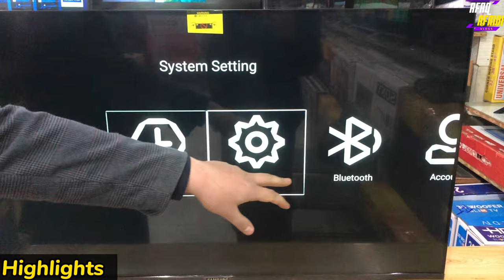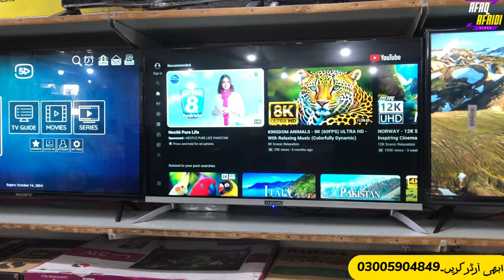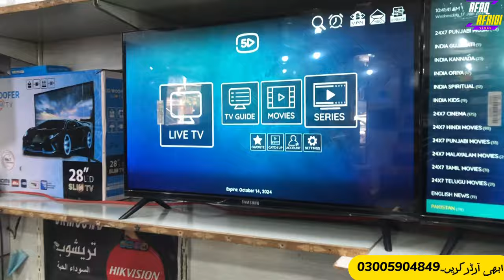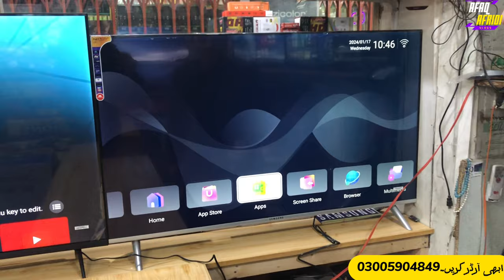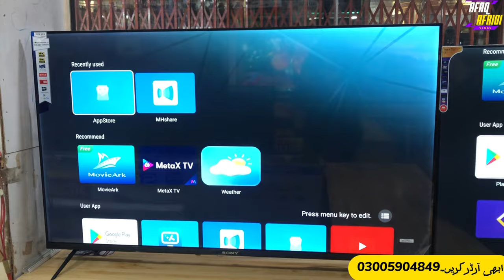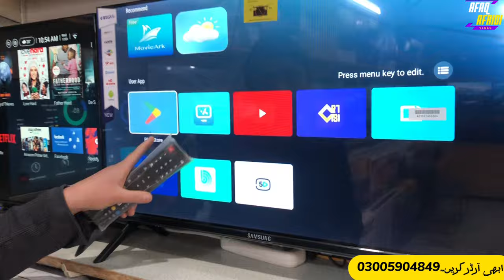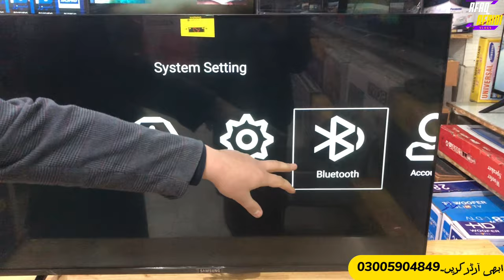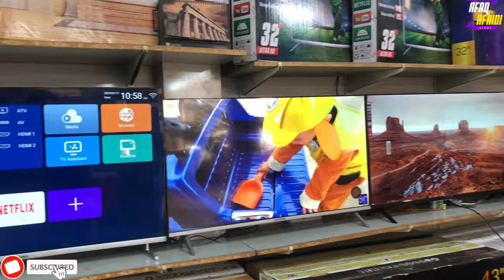Smart Tv LED Wholesale Shop In Karkhano market Peshawar | LED TV Price In Pakistan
Topic Cover:-

LED Tv Price In Pakistan
Smart Tv Price In Pakistan
LED Wholesale Shop in Pakistan
led price
new technology smart tv
unbreakable tv
led

What is the price of LCD in Pakistan 2023?
What is the price of Samsung 55 inch TV in 2023?What is the price of LG LED 42 inch in Pakistan 2023?What is the price of 75 inch 4K LED TV?
What is the price of 40 inch LCD TV?
What is the price of Panasonic LCD 32 inch in Pakistan?
What is the price of Samsung 4K TV 75 inch?
What is the cost of LCD?
Which LCD brand is best?
Which LCD screen is best?
What is the price of LED Smart TV 32 inch 4K?
Which is the best smart LED TV in low price?
What is the price of LED 32 inch China in Pakistan?Which smart TV is good for home?
What is the price of Smart TV LED 4K 43 inch?
What is the price of 40 inch smart 4K TV?
What is the price of Samsung full Android LED TV 32 inch?
Which is best Android Smart LED TV?
What is the price of 42 inch 3D LED TV?
What is the price of Samsung 3D LED TV 46 inch?What is the price of Sony TV 4K 3D?

led tv price in karachi
led tv price in karachi 2023
led tv price in saddar karachi
tcl 32 inch smart tv price in pakistan 2023
tcl smart tv price in pakistan
tcl smart led price in pakistan
tcl 40 inch smart tv price in pakistan
tcl 50 inch smart tv
4k led tv price in pakistan
samsung smart tv pakistan
samsung 43 inch smart tv price in pakistan
samsung 40 inch smart tv price in pakistan
samsung 32 inch smart tv price in pakistan
4k resolution led tv
4k android led tv
4k android led tv price in pakistan
4k smart android led tv
8k smart tv
8k smart tv 2023

Smart Tv price in Pakistan 2023
Android TV Price in Pakistan
Television set
24 inch tv
28 inch tv
32 inch TV
40 Inch tv
43 Inch tv
50 Inch tv
55 Inch tv
65 Inch tv
75 Inch tv
32 Inch Android TV
40 Inch smart TV
biggest Led TV market in Peshawar

led tv repair, best led in pakistan
ecostar led
3d Led tv price in Pakistan
Best Led tv price in Pakistan
4k Led tv price in Pakistan